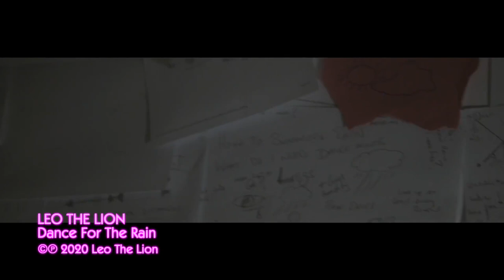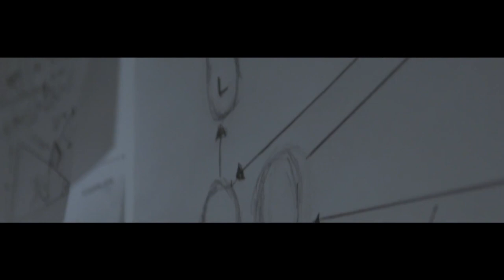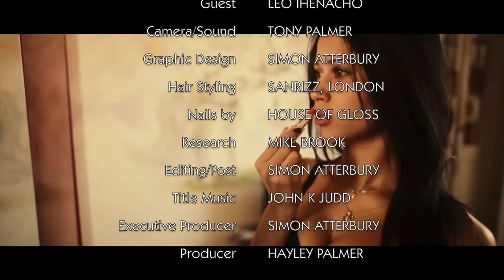Leo Ihenacho (Leo The Lion) on At home With Hayley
Hayley Palmer interviews Leo Ihenacho AKA Leo The Lion, singer, song writer, collaborator with The Streets.

Show first broadcast 9/3/2022

Some music videos have been removed due to YouTube restrictions.